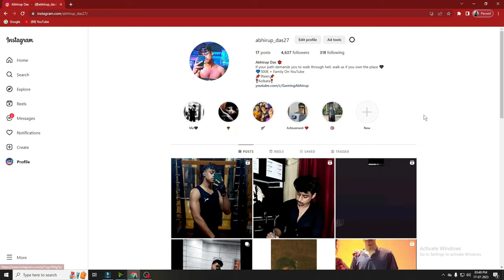3 Powerful Sniper Tricks | AWM Secret Tips & Tricks 😱 One Shot 360+ Damge 🔥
AWM tips and tricks free fire | How to use sniper in free fire | AWM kaise chalaye | Gaming Abhirup | Free fire

I Explained:-
1. One tap headshot trick with awm
2. One tap headshot trick free fire
3. Free fire awm headshot trick
4. Free fire one tap headshot trick
5. Awm headshot trick free fire
6. Awm short range headshot trick
7. Awm one tap headshot trick free fire
8. Free fire Awm headshot setting
9. Free fire Awm headshot sensitivity

Similar Topics :-
1. Awm headshot setting
2. Free fire awm one tap trick
3. Free fire auto headshot sensitivity
4. Free fire headshot setting
5. Awm se one tap headshot kaise mare
6. Free fire One tap headshot trick on awm
7. Free fire Awm headshot trick
8. Awm latest headshot trick
9. Awm headshot trick

free fire awm tips and tricks
axe ff awm headshot trick
how to use sniper without scope in free fire
single awm tips and tricks
awm free fire
awm se one tap headshot kaise mare
awm king
free fire awm setting
ff awm trick
double awm tips and tricks free fire
awm setting
awm one tap
axe ff
sniper tips and tricks in free fire how to use awm in free fire
sniper headshot trick free fire
awm tips and tricks free fire
awm fast kaise chalaye

free fire
ff
fast awm kaise chalaye
fast awm kaise chalayen
awm kaise chalaye free fire
awm
awm setting in free fire
white pro gaming
free fire new event
double awm kaise chalaye without reload
awm headshot trick in free fire
awm speed kaise chalaye
double sniper tips and tricks
ff awm trick
awm fast kaise chalayen
ff me awm fast kaise chalaye
free fire awm
single awm fast kaise chalaye
how to use awm in free fire
free fire sniper tips and tricks
awm kaise chalayen
ff new event
fast awm tips and tricks free fire
ff awm setting
ff tips and tricks
awm king kaise bane
free fire sniper settings
a w m
free fire tips and tricks
awm free fire
ff sniper tips
sniper tips and tricks in free fire
how to use sniper in free fire
headshot trick free fire
awm king in free fire
sniper kaise chalaye free fire
a w m setting
awm setting
awm se headshot kaise mare
a w m kaise chalayen
free fire me awm gun kaise chalaye
double sniper kaise chalayen
Free fire
FF

how to use awm without scope free fire awm
how to awm one tap
how to shoot awm without scope in free fire
free fire awm hack
awm emote shot
awm one tap trick
free fire awm no scope setting
how to headshot with awm in free fire
awm se head kaise mare
how to use single awm in free fire with Handcam
awm hack
awm fast switch trick
free fire sniper tips and tricks how to play with awm in free fire with Handcam
awm tips and tricks free fire sniper tips and tricks in free fire
ff awm trick
ff sniper tips
awm trick
how to fast awm sniping in free fire
how to play awm free fire in mobile free fire
awm kaise chalayen
awm kaise chalaye
2 awm tips and tricks free fire
free fire awm headshot trick
how to use awm faster in free fire
awm headshot trick
how to use double sniper in free fire
emote awm trick
how to use awm
how to switch awm fast in mobile
awm trick shot free fire
awm tips and tricks
how to use double awm in free fire
ff awm headshot trick
sniper ff tips
awm one tap headshot trick
best awm setting free fire
ff double sniper tips
how to use awm without scope in free fire
sniper trick in free fire
awm setting
awm tips and tricks free fire tamil
single sniper tips and tricks